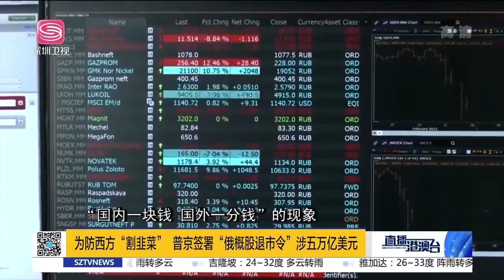強力反擊歐美制裁！普京簽署俄概股退市令，不讓西方割韭菜！【直播港澳台】